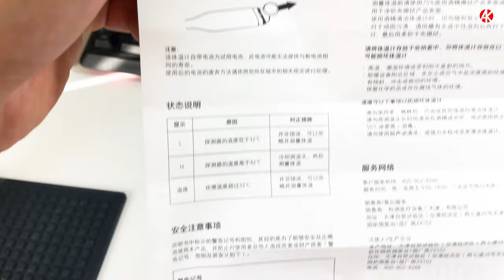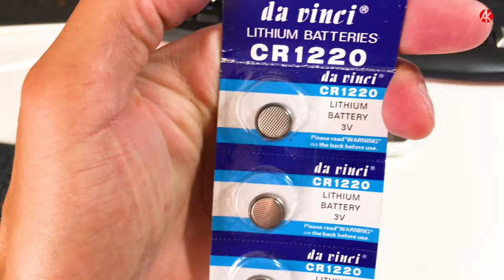Xiaomi Medical LCD Electronic Thermometer Video Test & Review /RisoFan / РисоФан